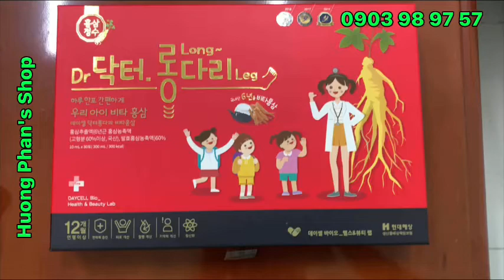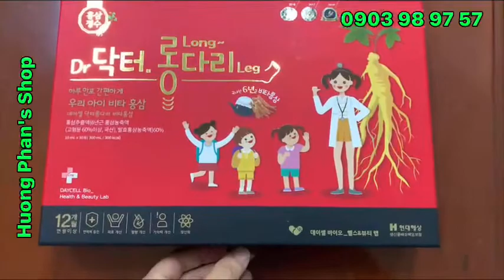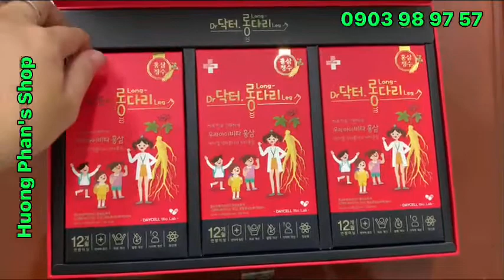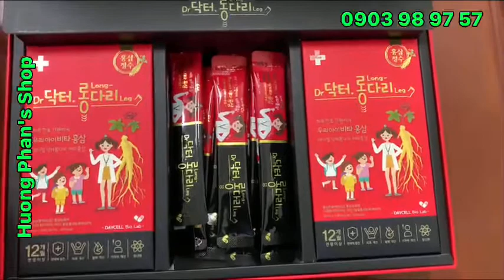Hồng Sâm Baby Bio Daycell Chính Hãng Hàn Quốc I Sâm cho Trẻ Em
Shop giới thiệu đến Quý Cô Bác, ACE

Hồng Sâm Baby Bio Daycell

HỒNG SÂM BABY DAYCELL BIO Vị ngọt thanh mát, dễ sử dụng ngay cả đối với các bé biếng ăn vô cùng có lợi cho hệ miễn dịch khỏe mạnh và tiêu hóa tốt của trẻ nhỏ. Cực kỳ an toàn với mọi trẻ em.

* Thành phần:
Tinh chất sâm 6 năm tuổi cô đặc; Nhung hươu , mật ong , quy , canxi , mật ong , các loại vitamin D3, B2, C…và khoáng chất thiết yếu khác…

* Công dụng hữu ích:
Giúp bé ăn ngon, ngủ ngon, da dẻ hồng hào.
Tăng khả năng hấp thụ thức ăn.
Tăng trưởng chiều cao, phát triển trí não…
Đặc biệt tốt cho trẻ biếng ăn, suy dinh dưỡng, còi xương, chậm lớn, hay ốm vặt hoặc ăn nhưng không hấp thụ được, những bé nóng trong người…
Bạn sẽ không còn phải lo lắng chuyện con cái ốm vặt và lười ăn sau khi cho bé dùng chỉ với 1-3 hộp hồng sâm baby.
* Cách sử dụng:
 Cho bé uống trực tiếp 1-2 lần /1 gói / ngày.
 1 tuần chỉ nên uống 3-7 gói; nên uống vào buổi sáng, sau ăn 1h.
 Có thể chia nhỏ 1 gói cho bé uống làm 2 ngày mà không ảnh hưởng tới chất lượng cũng như hiệu quả của hồng sâm.
 Sản phẩm dùng cho bé từ 12 tháng tuổi trở lên.
* Đối tượng sử dụng :
 Trẻ từ 12 tháng tuổi trở lên.
 Trẻ ốm yếu, còi cọc
 Trẻ có hệ miễn dịch kém
 Trẻ biếng ăn

Thân Mến
Huong Phan's Shop